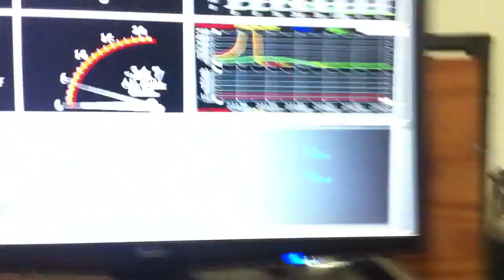James Evo eavwidl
Taylor sport dyno day 10/23/10